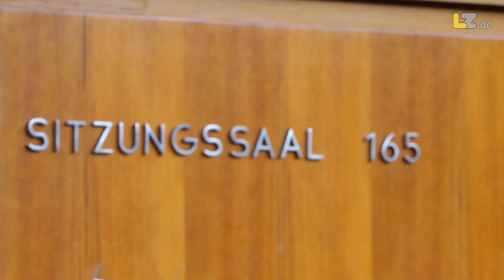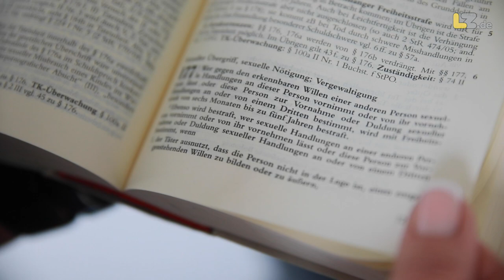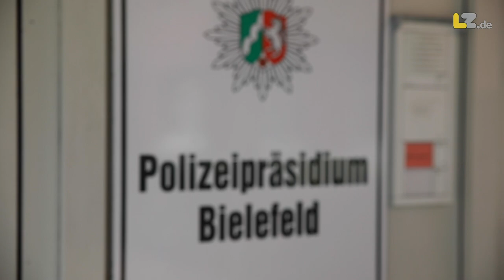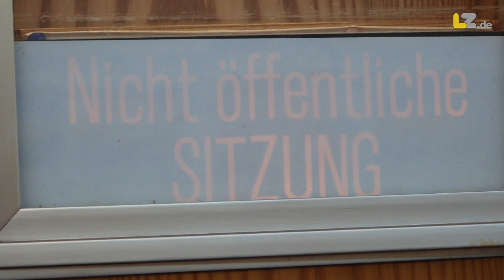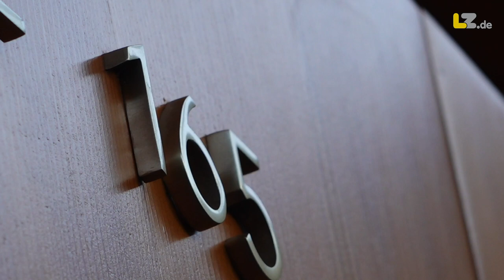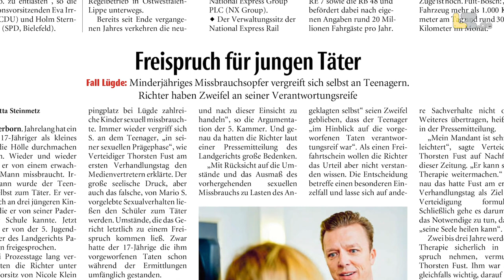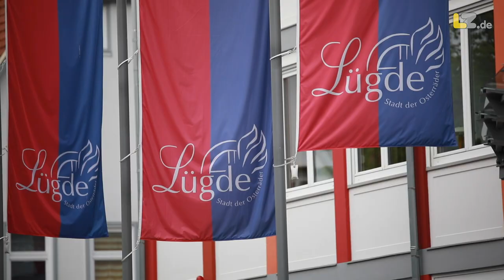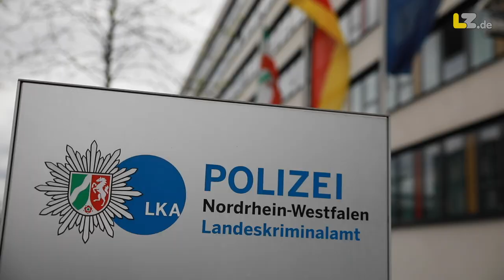Prozess zum Missbrauchsfall Lügde: Die Aufarbeitung des Unfassbaren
Kaum ein Kriminalfall hat Lippe in seinen Grundfesten so sehr erschüttert wie der Missbrauchsfall Lügde. Über Jahrzehnte hinweg sind auf dem Campingplatz „Eichwald“ in Elbrinxen“ Kinder auf unvorstellbare Weise sexuell missbraucht worden. Ganz Deutschland verfolgt den Prozess in Detmold, der immer weitere, unfassbare Details offenbart. Die LZ hat das Verfahren an allen Verhandlungstagen begleitet und zum Abschluss in einem Dokumentarfilm festgehalten. In drei Kapiteln arbeitet der Film mit Prozessbeteiligten, Ermittlern und unseren Redakteuren den Verfahrensverlauf, die Urteile und die Zeit danach auf.